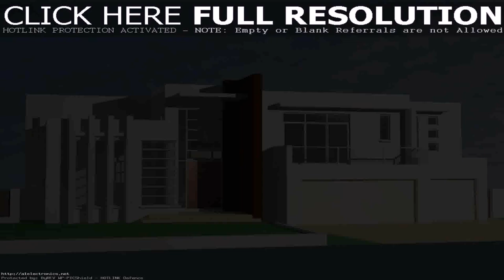New Home Designs In Delhi (see description) (see description)